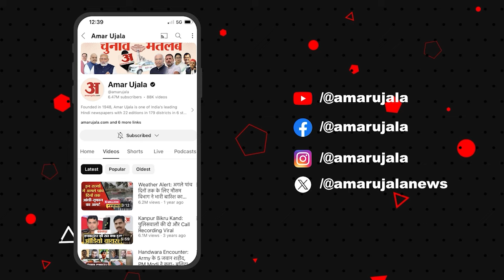Padma Award 2024 : पद्म पुरस्कार मिलने के बाद विजेताओं ने क्या कहा सुनिए उन्हीं की जुबानी ?